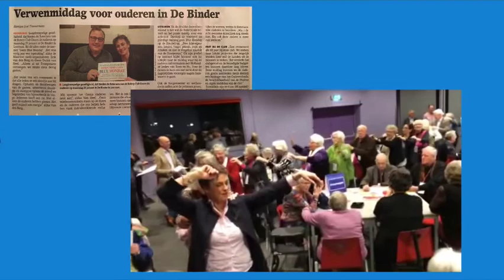Verwendag 150 ouderen BlueMonday 2016 Rotary Doorn De Oranje Man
Een stralende dag voor 150 ouderen met samen liedjes zingen, bingo, sjoelen etc. georganiseerd door de Rotaryclub Doorn
Blue Monday werd een stralende dag!
Wilhelmus Hoekstra - De Oranje Man
Nederlandstalig Troubadour - Hollandse liedjes van Toen en Nu!